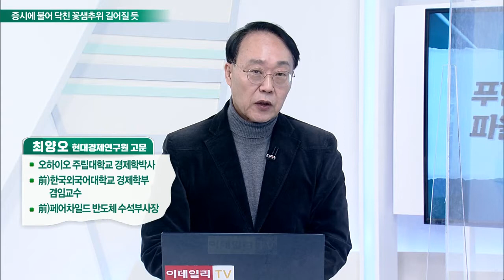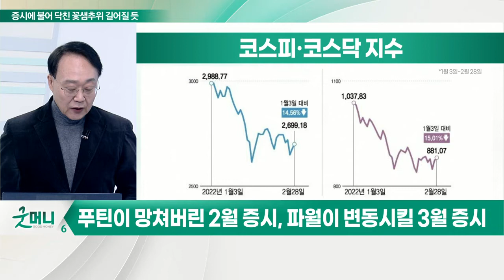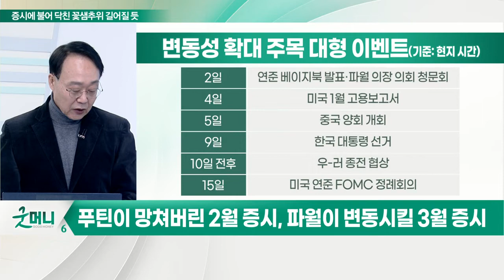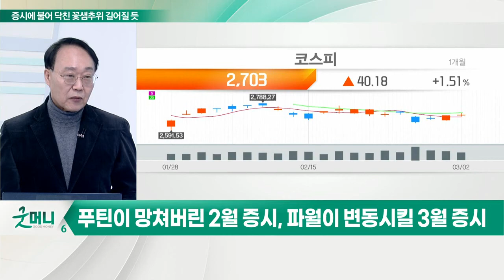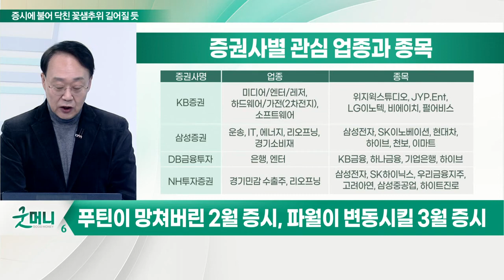푸틴이 망쳐버린 2월 증시... 파월이 변동시킬 3월 증시_최양오의 왓츠업 (20220303)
# 푸틴이 망쳐버린 2월 증시, 파월이 변동시킬 3월 증시
- 2월 코스피 거래량, 28개월 만에 최저
- 코스피 940개 상장사 중 43.9% 413개, 52주 신저가 기록
- 네이버·카카오·LG화학·삼성SDI·현대차 등 신저가 행진

# 증권사 코스피 지수 밴드 전망: 2550~2900
- 중국 양회·한국 대선·종전 협정, 증시 반등 변곡점 될 가능성
- 경기소비재·미디어·엔터·레저 주목
- 투매보다 보유, 관망보다 매수 유리
- 코스피 하단 2600 돌파 시 '매수' 의견 다수